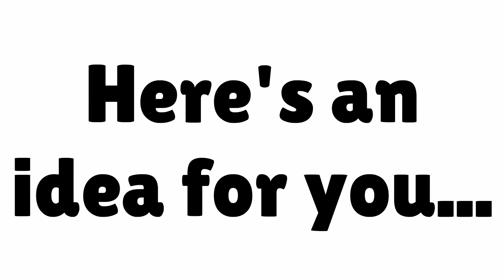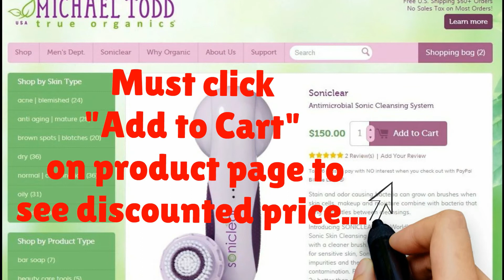Face Brush Sonic - Michael Todd True Organics soniclear Sonic Face Cleansing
Face brush sonic - - Save $$$ on the WORLD'S 1ST ANTIMICROBIAL SONIC BRUSH